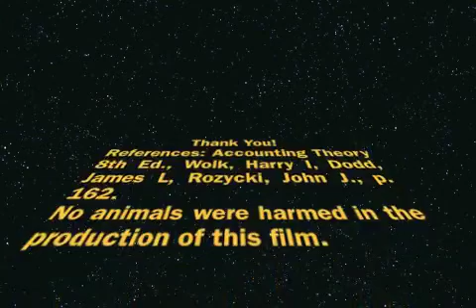Residual Theory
This video discusses the residual theory and why it should be implemented
into accounting practice.